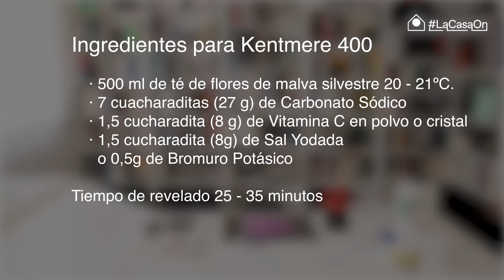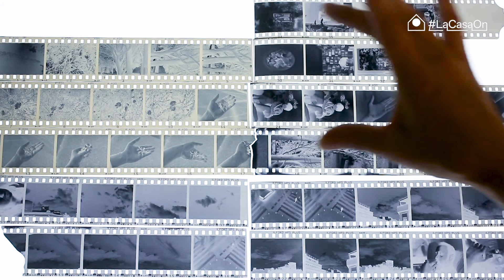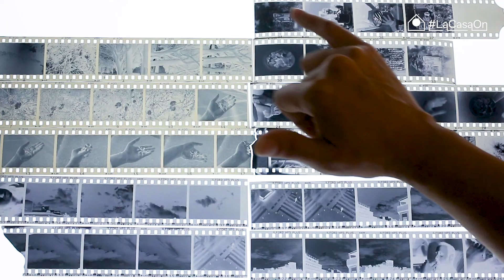Revelado con productos caseros – Floritol (Malvas silvestres)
En esta ocasión hemos probado con malvas silvestres, un revelado estacional para esta primavera. A este proceso lo hemos llamado Floritol.

El Floritol es un proceso alternativo a los procesos químicos habituales, sus materiales pueden encontrarse fácilmente en casa, parques y calles en primavera además su uso es tan sencillo como Deneb Martos nos cuenta en este taller.

Si es la primera vez que revelas te recomendamos ver antes los tutoriales “Revelando con Caffenol” donde podrás aprender los conocimientos básicos que ambos procesos comparten. Como son la preparación de los materiales, la carga de película en el tanque y el proceso de lavado y archivo.